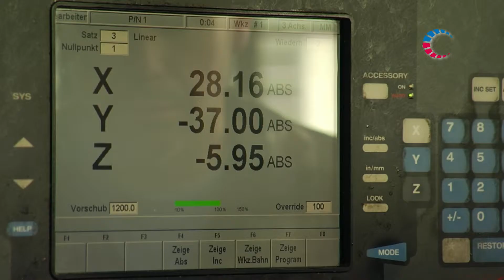Kundenstatements Teil 3 - Urs Müller - Geschäftsführer Müller TB Technologies AG - magicmotions.ch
Urs Müller, Geschäftsführer der Müller TB Technologies AG in Stäfa, spricht über seine langjährige Zusammenarbeit mit Magic Motions Filmproduktionen.